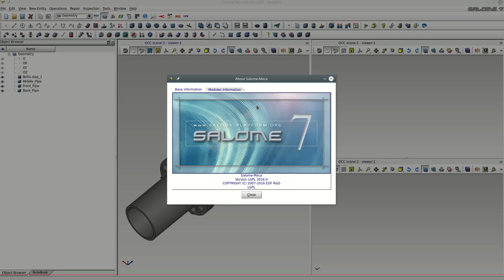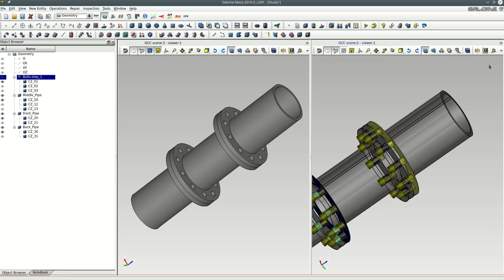Auto Detect Contacts - Salome Platform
Script to automatically detect contacts on the Salome platform.